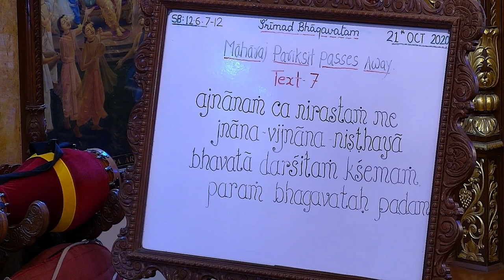Rasikacharya Prabhu lecture on From Inauspiciousness to Auspiciousness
Srimad Bhagavatam Class 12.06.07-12 by Rasikacharya Prabhu  at ISKCON Chowpatty on 21st October 2020